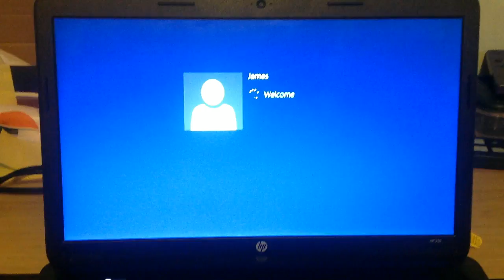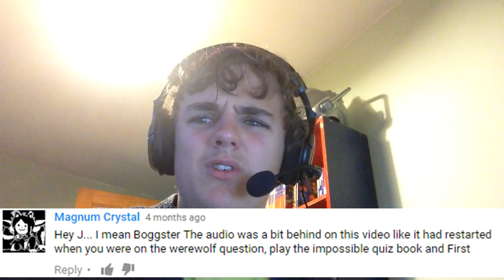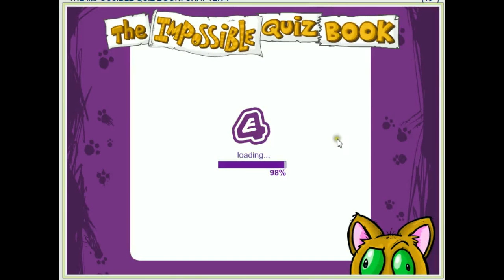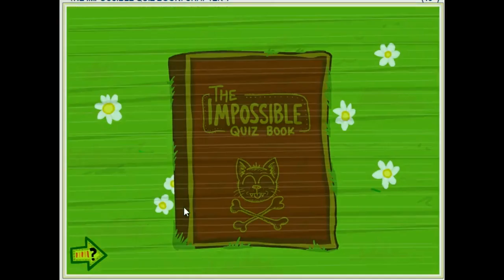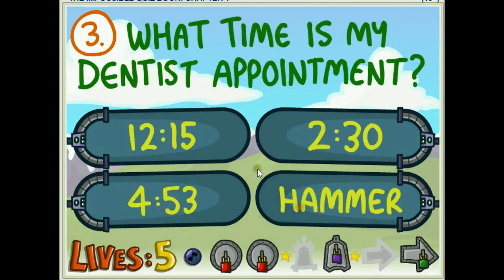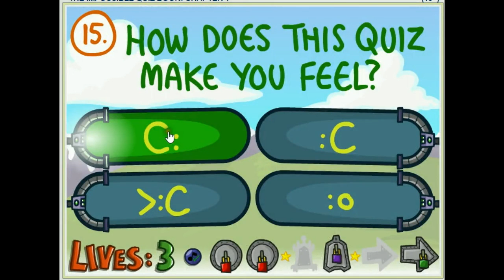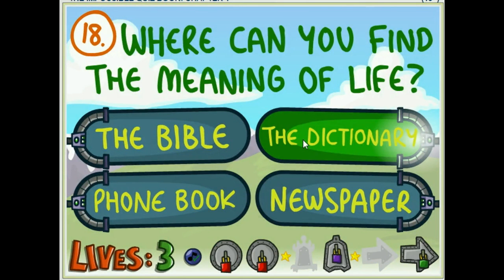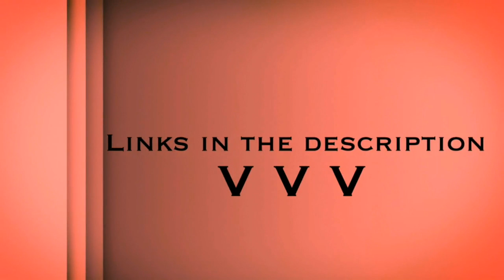Da meaning of life...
Links-
Game:

Hope you like it. I raged so much i discovered the meaning of life. If 'out is irritating u tell it to f**k off. see ya in da next episode.